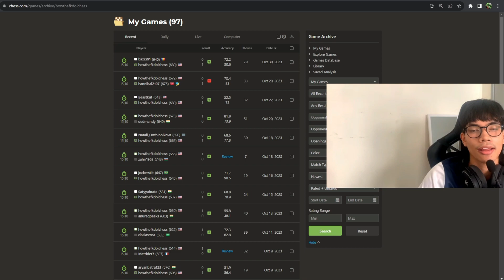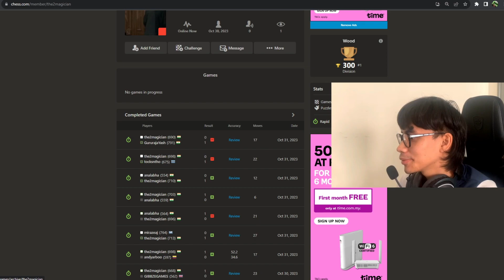Chess Journey Road to 1000 Rating (Day 42)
I missed a beautiful mate..